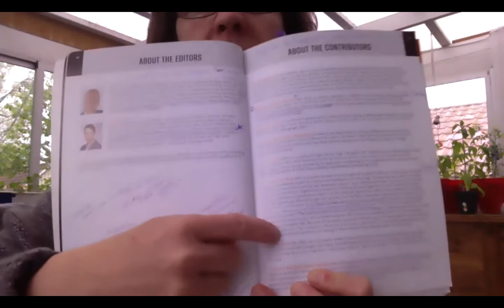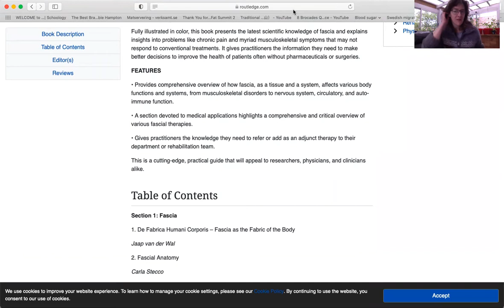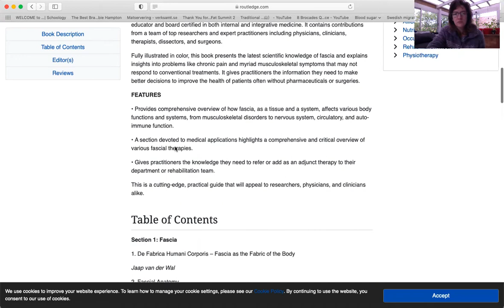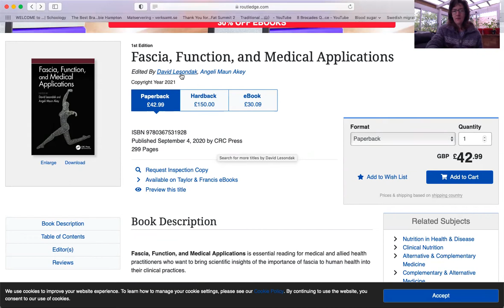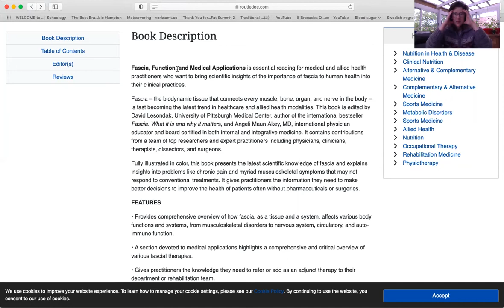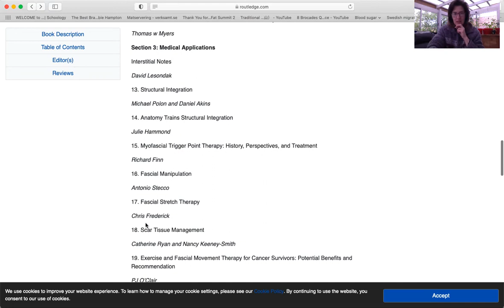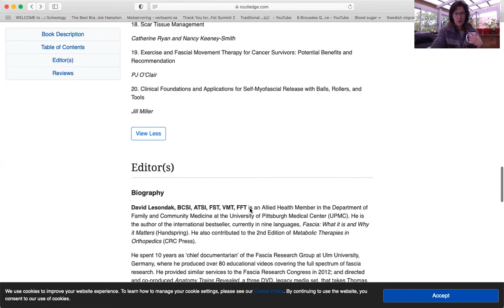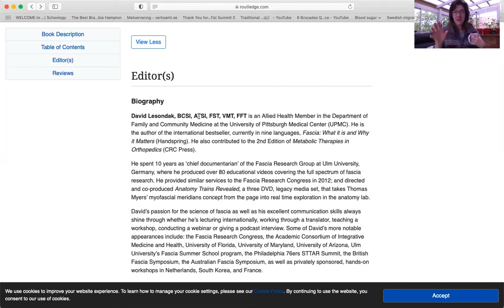You Deserve To Know (m): RobertsMom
To:  All the Young People and Common Folk
From:  Swedish Terapeut /Tera-pft/  (Therapist in Swedish)
RE:  YDTK (m):  RobertsMom
Today's date is Thursday, May 27, 2021 (tors den 27 maj 2021) at 6:00am in a small fictional town called Jättebrasmåla, Sweden

Dear Young People and Common Folk: You Deserve To Know.

Can we start thinking in a Different Direction?

Awkward Thinking is:  We are  Whole.  We are Seamless.
UNTIL THERE IS A LEAK.
Don't be leaky.  Vikings ships were build with vattentäta skott, "water tight compartments".  Nature has made humans (You and me and MyMom) with the similar materials and architecture.

Come and meet RobertsMom this early morning video during Swedish Terapeuts morning coffee.  (p.s. My allergies are acting up. I mowed the grass yesterday.  My mucous membranes are trying to protect me, but the protection makes it hard to breathe.  I am sniffly.  I do not have Covid.  I am not contagious.  I have allergies.)

To all Young People and Common Folk. Thank you for coming to YDTK.
Hold on fast to your SENSE & INTEGRITY, 'state of Integral Grit'
:)  Swedish Terapeut - Feel More, Live Better

AWKWARD THINKING:
You are WHOLE.
You are SEAMLESS! Can we think in a Different Direction?!!!

Fascia, Function, and Medical Applications, 1st Edition
Edited By David Lesondak, Angeli Maun Akey
Published September 4, 2020 by CRC Press
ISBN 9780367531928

The Journal of Candian Chiropractic Association
J Can Chiropr Assoc. 2016 Mar; 60(1): 123.
PMCID: PMC4807677
Fascia in Sport and Movement
Reviewed by Matt Wentzell, B.Kin, DC, RCCSS(C) Res.

Editor Robert Schleip is a researcher and international authority on fascia. In his book, Fascia in Sport and Movement, he, co-author Amanda Baker and twenty-six contributing authors provide a sound evidence-based framework for fascial therapy by applying the current histological research to clinical practice. The book contains contributions from a wide-variety of health professions, who all provide refreshing and diverse positions on this newly emerging topic.

Fascia in Sport and Movement is divided into two well laid out sections. The first section discusses the research and theories of fascia as they pertain to force transmission, biochemistry, elastic storage, recoil dynamics, stretching, etc. The second section addresses the clinical applications of fascia training. This section is broad and covers numerous movement practices, assessment technologies and manual techniques. The book does an exceptional job fitting fascial training principles into already established movement practices such as Pilates, Gyrotronics and martial arts. Though the book fails to apply fascial training principles and methods to a large number of mainstream sports, it is something the authors may consider expanding upon in future editions.

The information cited within the text is current and well referenced. Many chapters within and between the two sections also reference each other, providing a fluid read with easy navigation of the text. Fascia in Sport and Movement is an excellent addition to the bookshelf of any manual health care practitioner or student. It is the first book of its kind and I believe it is a resource that will be referenced for many years.

BOOK:
Myofascial Pain and Dysfunction, The Trigger Point Manual, 2nd Edition. (2 Volumes). David G. Simons, Janet G. Travell, and Lois S. Simons. Williams & Wilkins, Baltimore, MD, 1999, 1664 pp. $189.00.

Book review by:
Journal of Neurosurgical Anesthesiology: January 2001 - Volume 13 - Issue 1 - p 69-70
by Clifford Gevirtz, MD, MPH, Mount Sinai School of Medicine, New York, New York

The 1600 pages of this two-volume set mark several transitions: from trigger points as an ill-defined concept to an experimentally established neuromuscular disease, from a solely muscular disease to one that also impacts on articular problems. Where earlier studies could not identify pathology in vitro, biochemical studies of the motor end plate now point to release of excessive amounts of acetylcholine along the length of motor fibers that are maximally contracted in a band. The actual amount of acetylcholine is modulated by the autonomic nervous system. Where facet joints were once just interesting anatomic structures, an appreciation of their rich and complex innervation and pathology lends new impetus to their manipulation.

Successful treatment of trigger points is marked by restoration of full pain-free range of motion of the affected muscle.